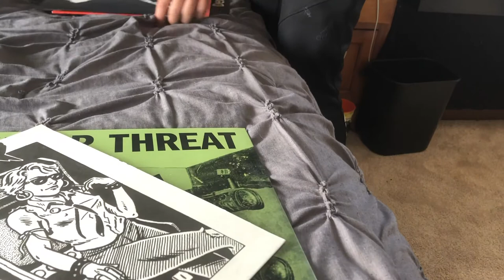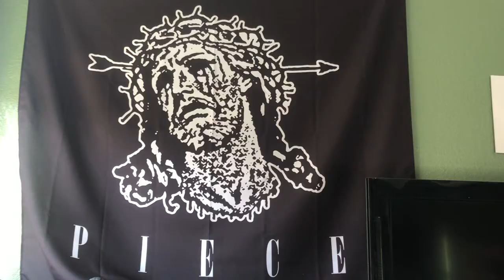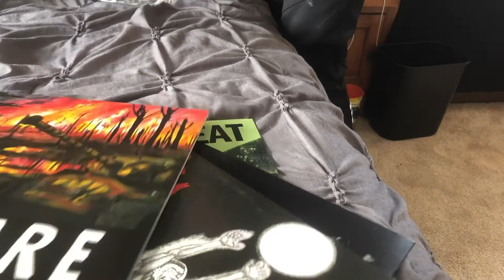Straight Edge Vegan Boy